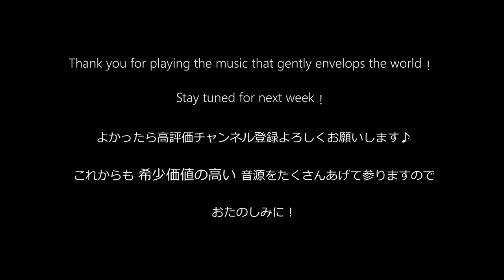【CAFEpiano44】for Sleeping Beautiful Relaxing Gentle Resort Piano BGM | Solfegio528Hz